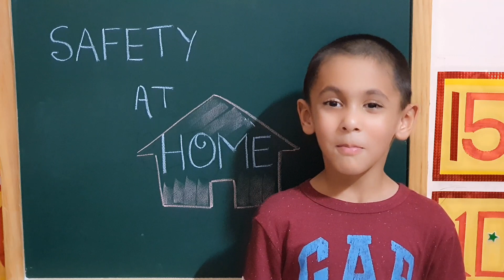SAFETY AT HOME for Kindergarten: THINGS TO KNOW FOR KIDS WHILE AT HOME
It is important for children to know about the basic safety measures at home which would enable them to keep safe and stay away from any mishap while at home.  A little care on our part and basic understanding on part of the little ones will help us remain tension free.